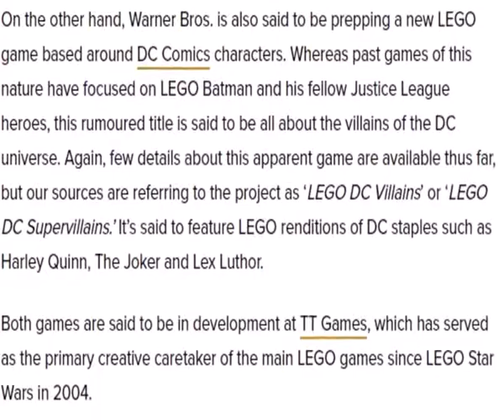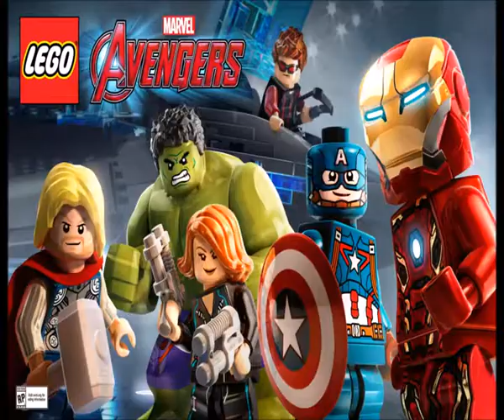LEGO DC Super Villains Game Out 2018! ll Comming Soon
Gaming Media#Gamer#Tech#Hacker#Youtuber

Good Bye